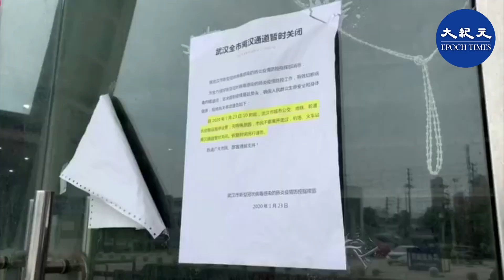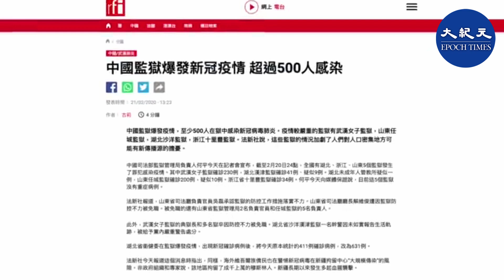10月4日山東當局通報：監獄管理局原副局長王文杰等5人玩忽職守，導致2月疫情期間任城監獄207人染疫。知情人說，這只是中共封鎖疫情消息的一部分內情而已。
任城監獄前中共黨委書記兼監獄長劉葆善、王文杰、任城監獄副監獄長鄧體賀等人玩忽職守，被告上法院。

根據案情，2020年1月23號起，王文杰對監獄醫院的管理漏洞失察失職，對獄警發燒個案沒有調查核實，處置不當，導致任城監獄疫情蔓延，以玩忽職守罪被追究刑事責任。

劉葆善和鄧體賀，以及任城監獄司機戴光輝，前教導員陳民華，也因玩忽職守罪、妨害傳染病防治罪出庭受審。5名被告均認罪悔罪，案件擇期宣判。

據報，任城監獄2月至少有207名獄警和囚犯染疫，並有獄警帶病工作，事後11名官員受查。其他6人也已經被立案偵查。

前大連市公安劉曉斌表示，這11人玩忽職守，導致疫情蔓延，但在疫情之初，是當局封鎖消息，謊稱可防可控，並抓捕披露疫情的網友和醫生，現在卻把所有責任推給這11人。

前大連市公安 劉曉斌：「相信在山東這個濟南這個地方也好，山東整個監獄內部，在1月23號之前，包括12月份，我估計也應該包括1月份，包括他們的監獄也掌握這個情況。那麼為什麼那個時候它不報呢？因為它有那個命令，所有的這樣的情況都不讓報。」

中共病毒疫情2019年年底在武漢爆發，直到今年1月20號，中共才承認人傳人。劉曉斌說，1月23號武漢封城後，當局有了新規定，要求發現疫情要如實上報，監獄沒有及時上報，11人因此受罰。

前大連市公安 劉曉斌：「為什麼他們不按照這個要求如實上報呢？我覺得因素可能很多，因為監獄裡面它另有考量，比如說它生產這個監獄勞工產品，這都是他們創立的很大的一部分利益的來源，那麼他們可能也考慮到，如果如實上報可能就要停工停產了，是不是影響到他們本集團的利益了。」

劉曉斌說，當然監獄也有其它考量，比如上報疫情後恐怕會受罰丟官，怕拿不到資金獎金等等。

根據中共司法部官員在2月20號發布的消息，截至當天，湖北、浙江、山東5個監獄至少500人在獄中染疫。但當時，就有知情人透露，當局公布的監獄感染情況可能只是冰山一角。實際上當時疫情已經十分嚴重，只是當局刻意隱瞞而已。

責任編輯：Vivian Wang